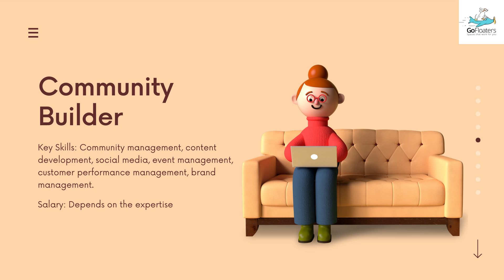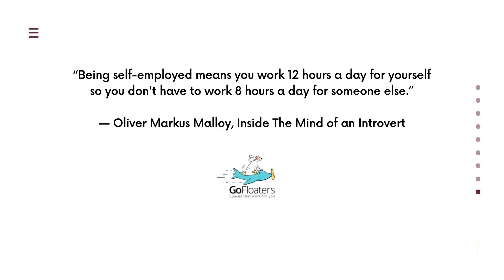Best of Work from Home Jobs That Pay Well | Online Jobs | Ideas To Earn Well from Day 1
Best of Work from Home Jobs That Pay Well | Online Jobs | Ideas To Earn more than 5000/- a day

The pandemic accelerated a lot of opportunities in the last one year.
workfromhome is a serious business.
Our lives are surrounded with endless fears of insecurities, job losses, and scrambled with alternative ways of working. Corporate employees remotewrokers are working toward hybridwork and flexiblework models. The risen work from home job opportunities is attracting talents who have been in oblivion, employees who have lost job, individuals who want to earn passive income or workforces who do not wish to go back to 'on-site' roles and want to continue to strike the balance with work from home jobs.
Check out the details of WFH workfromhome opportunities
1. Remote Work – Leader
2. Virtual Assistant
3. Community Builder
4. Bookkeeping
5. Transcription
7. Data Specialist
8. Website Geek
9. Digital Marketing Geek
10. Social Media Manager
11. Business Storyteller
12. Editing – Videos & Audio
13. National Career Service
Find your next job! and explore endless opportunities in the market

For more on working from coworking spaces - How to choose the best coworking space for you